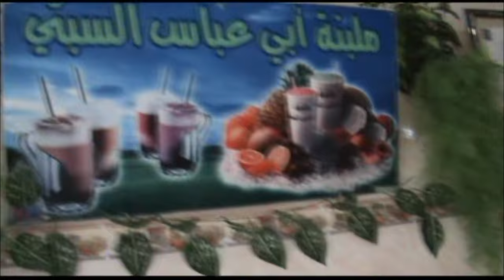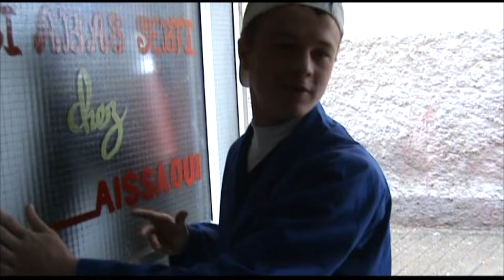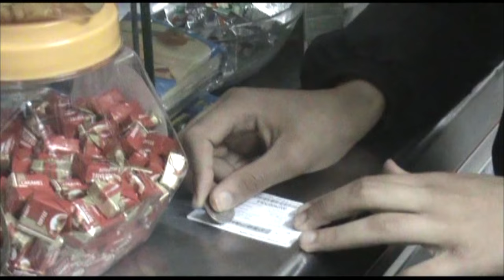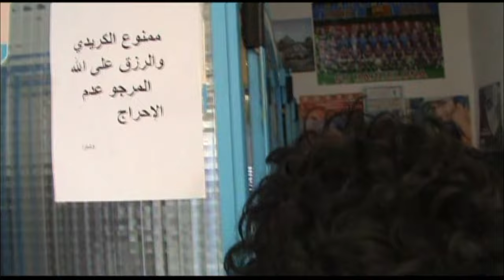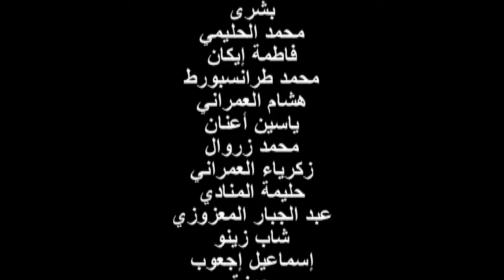فيلم "مهند" طنجاوي - النسخة الأصلية | Film " MOHANNAD " TANJAWI - La Copie Originale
فيلم " مهند " هو فيلم فكاهي %100 من إخراج هشام إيكان وبطولة محس الدهري وعماد الطريبق بمشاركة إبراهيم السرغيني وثلة من شباب حي إبن بطوطة.
كانت بداية تصوير هذا الفيلم في أواخر سنة 2009 وتم عرضه في إفتتاح فعاليات المهرجان الوطني لسينما والثقافة في دورته الرابعة والذي لقي نجاحا كبيرا داخل وخارج مدينة طنجة.